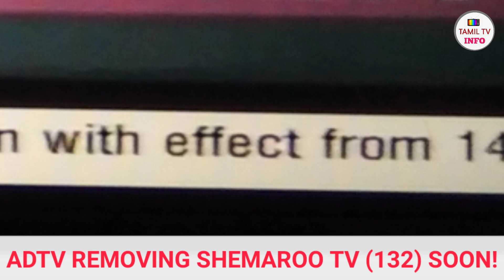Airtel Digital TV Removing One Channel Soon..! Shemaroo TV | Tamil TV Info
Airtel Digital TV Removing One Channel Soon..! Shemaroo TV | Tamil